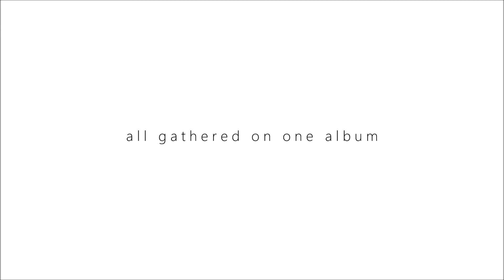Svanholm Singers: Exclusive [Official Trailer]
Official trailer for Svanholm Singer's album "Exclusive"!

Physical release: December 7th, 2018
Digital release: January 4th, 2019